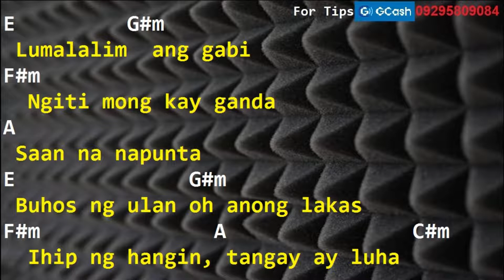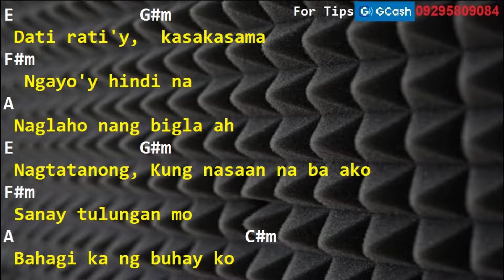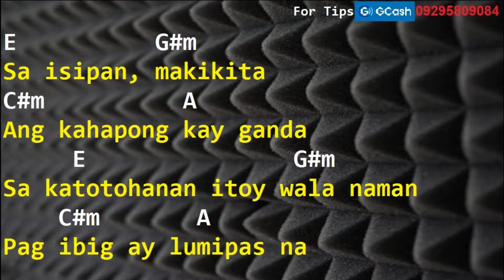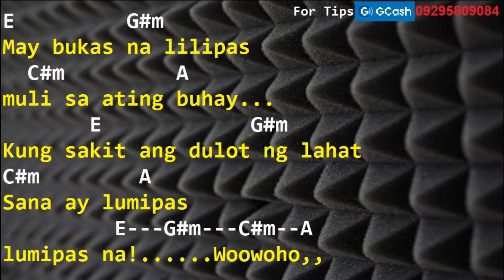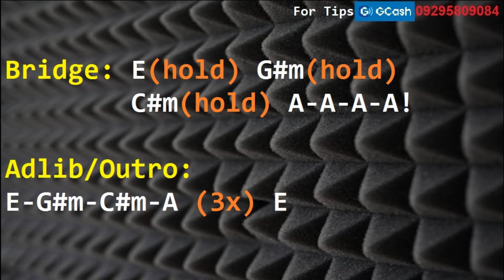Blah - Gandang Kupas (Drums Only, Lyrics, Chords)